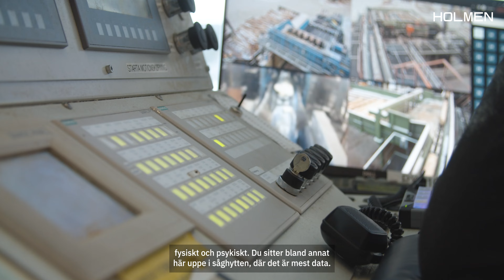Många undrar - vi svarar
I filmen berättar Tobias och Emma vad de arbetar med och hur det är att arbeta på sågverket i Bygdsiljum.